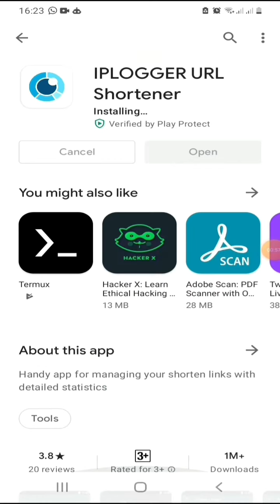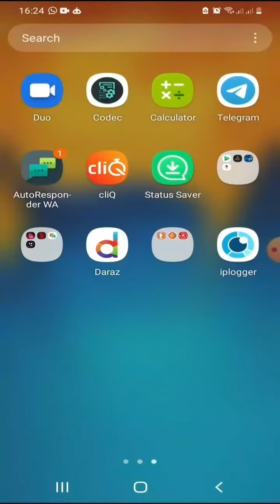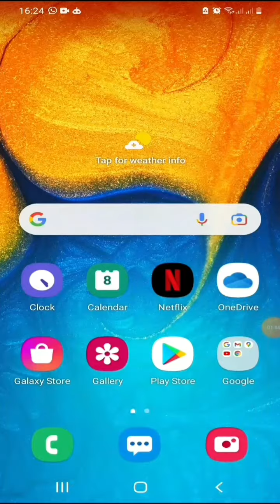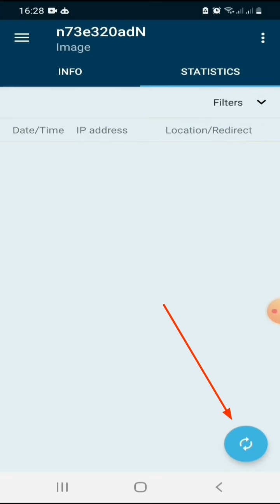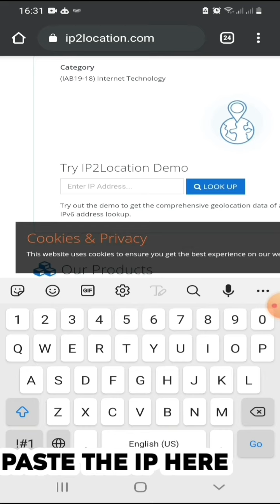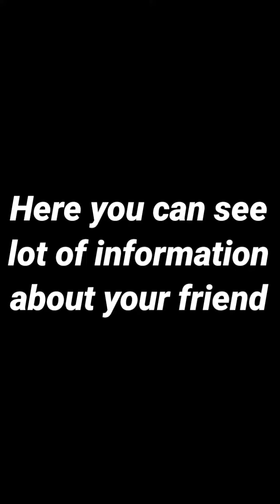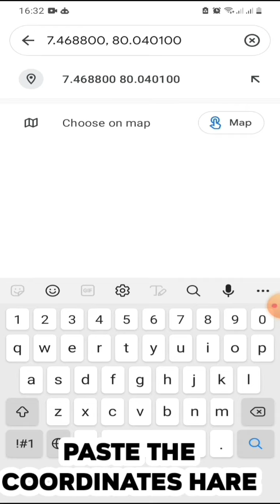How to hack anyone's location using only one messege | sinhala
It's scary how easy it is to track anyone's phone location with his simple trick! They don't even know its happening...
This is 100% working